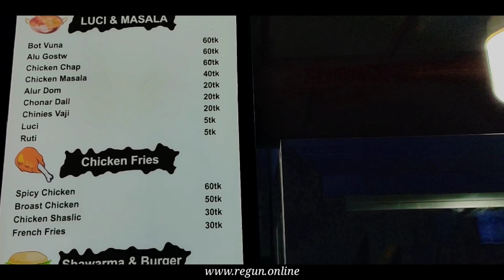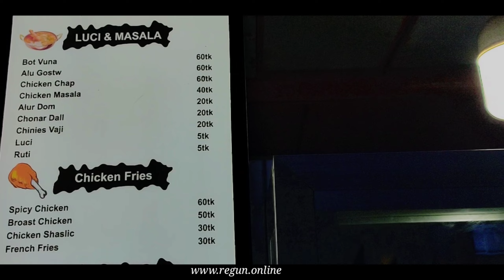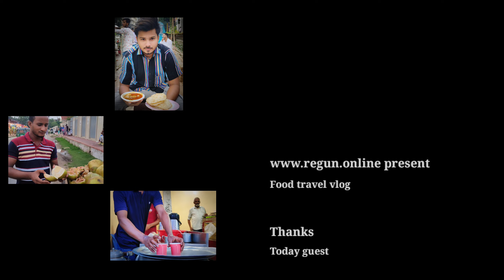Street Food in Bangladesh at Chittagong. Chicken Masala+Raw milk tea+Organic palm. Bangla food vlog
Hey my lovely friend welcome back again another new food travel vlog. This journey was very entertaining and adventure. Here we was got the Chicken Masala+Raw milk tea+Organic palm. Comments which part you enjoyed.